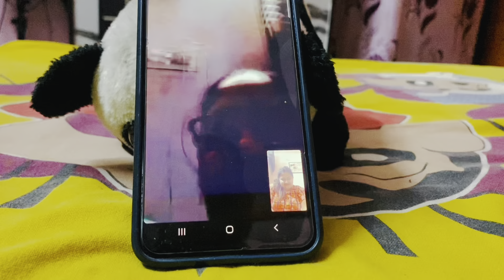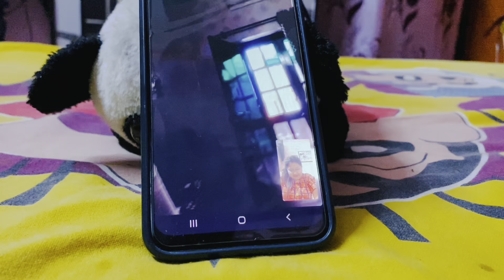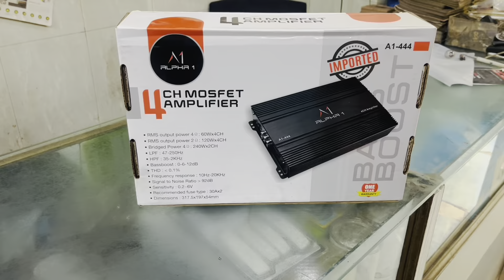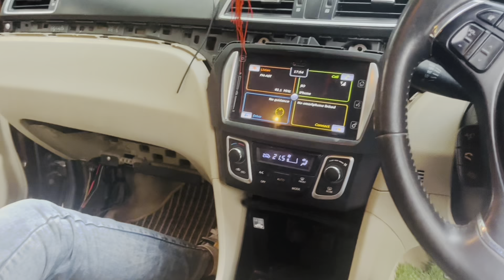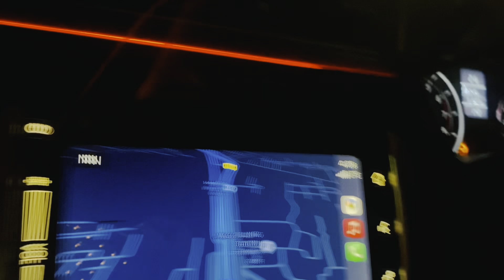जोशी जी कार सजवा दी || मैं चली मेरे मायके😇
Youtube Family hope so aap sabhi ache hoge aaj ke vlog ki starting joshi ji ne ki ghar ka phon ka kam nipta kr sasu ji ke satg bahar baith kr t.v. dekha maine sham ko chai rass khaye humne vlog me kathal ki sabji ki recipe share ki hai maine diner kr ke bacho ke sath gali me khelne lgi mai joshi ji late aaye ghar vapis inko dinner krwa kr smaan pack kiya humne or hum nikal gaye ghar se mere mayke jane ke liye raste me joshi ji ne surprise diya mujhe sasural se mayke tak ka safar vlog me dekh paoge aap hmara family vlog dekh kr aapko acha lgega must watch

Aap es vlog ko jrur dekhiye or comments kr ke btaeye aapko aj ke vlog ka konsa part best lga